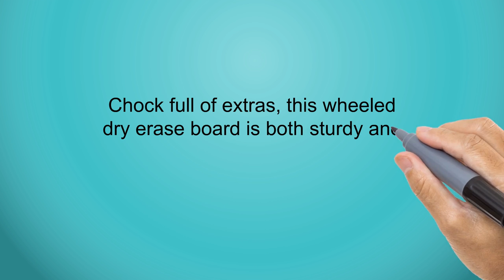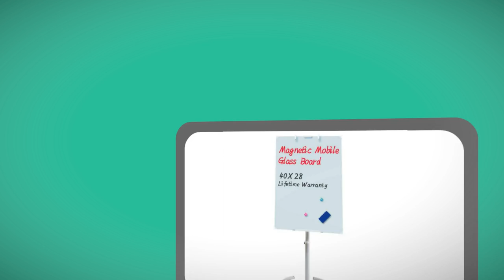Top 3 Best Mobile Whiteboards To Buy 2019 - Mobile Whiteboards Reviews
3. Magnetic Mobile Whiteboard Large On Stand Double Sided Flip Over Dry Erase Reversible Portable Home Office Classroom Board 36 x 48” Inch with 4 Markers 12 Magnets Eraser and Ruler Easel Aluminum Frame

2. flybold Mobile Whiteboard 36" x 48" inch Magnetic Double Sided Flip Over Dry Erase Reversible Portable Home Office Classroom Board with Magnetic Eraser Ruler 24 Push Pin Magnets 6 Gridding Tapes

1. Glass Whiteboard - Magnetic Glass Dry Erase Board 40x28 Inches Mobile Glass Board, Height Adjustable Easel Board Flipchart Easel Glass Board with Marker Tray